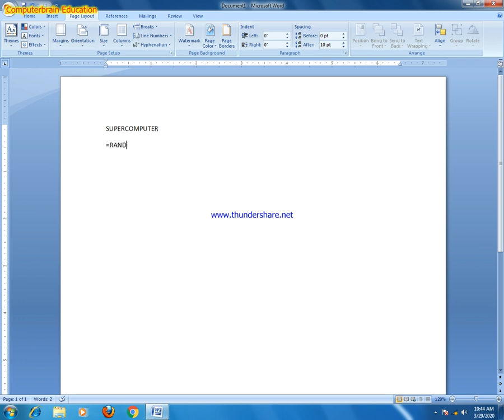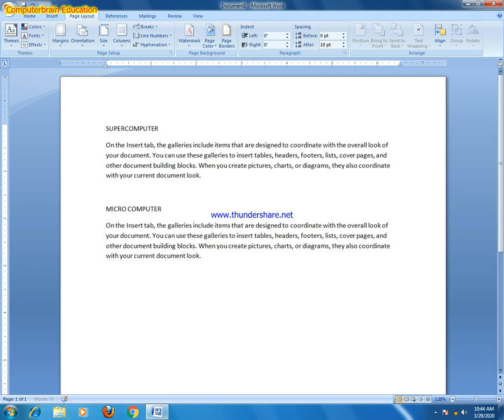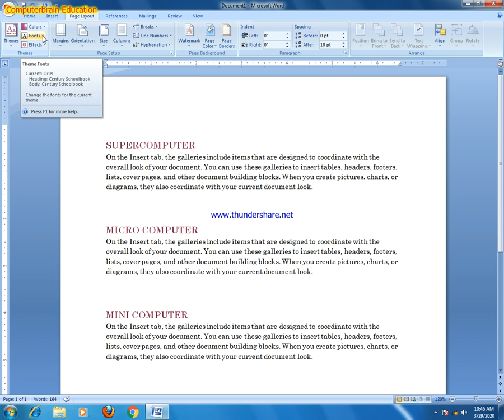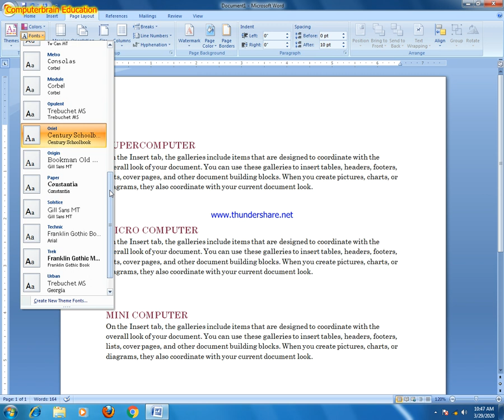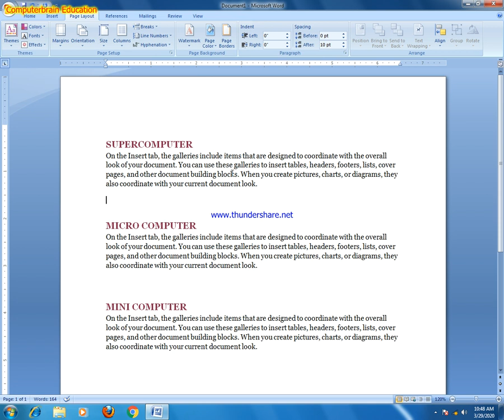How to use Themes in MS Word Hindi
In this video you will know that
What is themes in ms word
How to use theme color in word
How to use theme font
how to use effect in word.